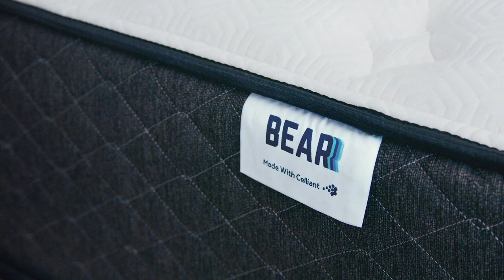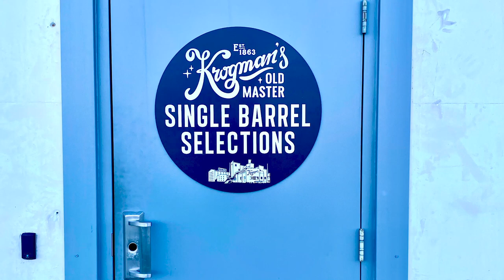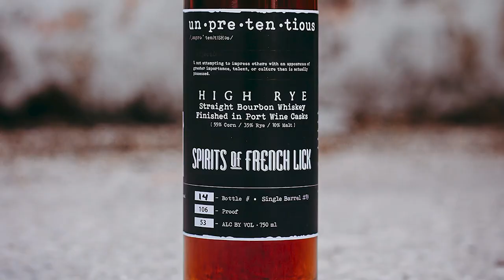Taking Maker’s Mark From a Regional to a National Brand with Gregg Walker - Episode 289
Gregg Walker joins the show to share some inside stories about the history at Maker's Mark. Gregg was the second salesperson hired by Maker’s Mark and took part in 3X growth. Hear some of his stories about the struggle of growth, but also how him and Bill Samuels Jr. had a lot of fun as well.

Show Partners:
- Minimize drink dilution without sacrificing chill power with Meltdown, the ultimate ice ball press.
- Upgrade your sleep today with a Bear Mattress.
- Stop putting stickers on picks and take total control of your own private label with Krogman's.

Show Notes:
- This week’s Above the Char with Fred Minnick talks about raffles.
- What song would you pick for karaoke?
- When did you get into the liquor business?
- Did you have to take the personality test before working at Maker's Mark?
- Were you part of any of the Maker's taste offs?
- Tell us about traveling for Makers.
- How do you plan for aggressive growth?
- What was the tipping point?
- How many cases were they selling?
- Talk about Maker's marketing.
- Were you there when the did the special edition UK bottle in 1996?
- Any memories with Bill Samuels that you'll never forget?
- What was your sales force like in the later years?
- What do you do today?